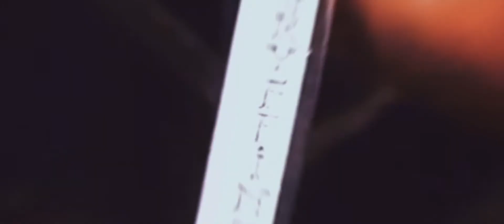Harry Potter Hogwarts House Edit